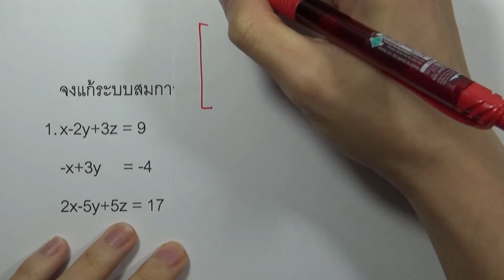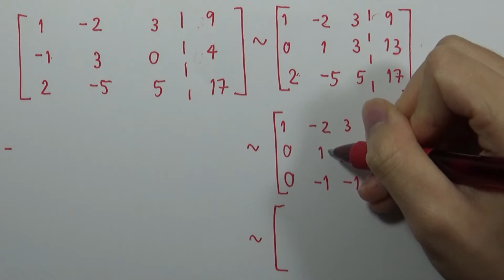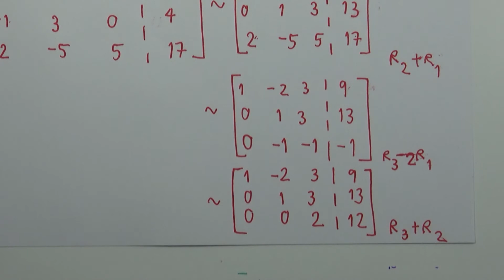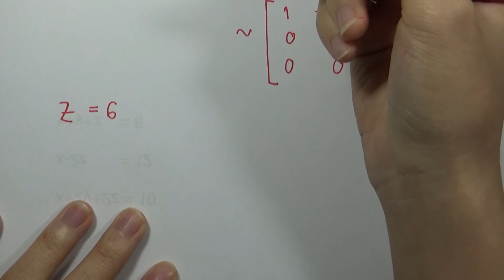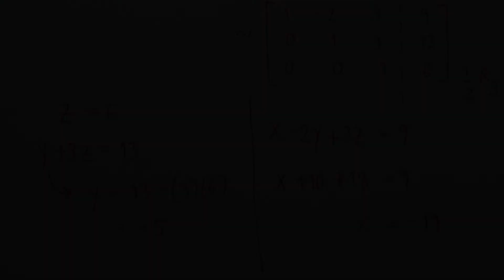แบบฝึกหัดการใช้เมทริกซ์แก้ระบบสมการ 01